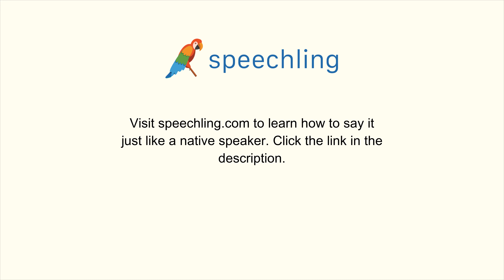How to say "Careful" in Korean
Male Voice:
조심하는

Female Voice:
조심하는

Male Voice Translation:
Careful

Female Voice Translation:
Careful